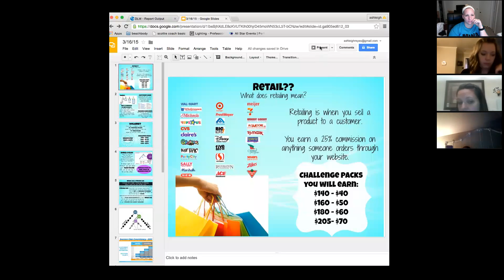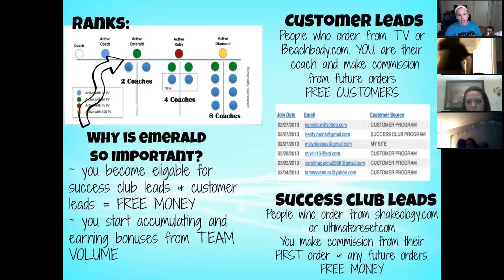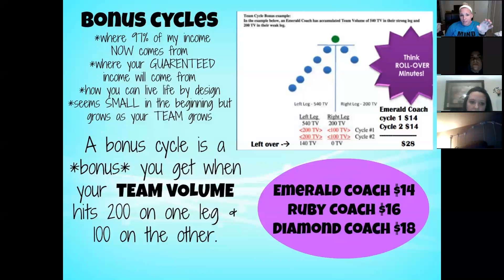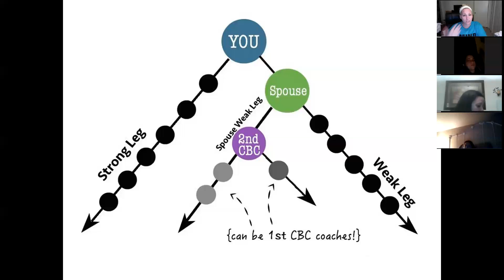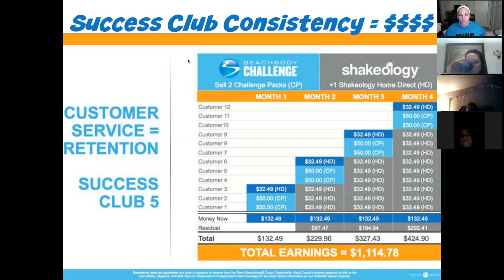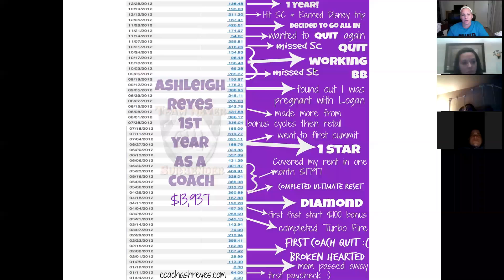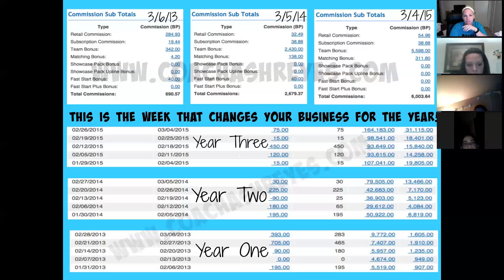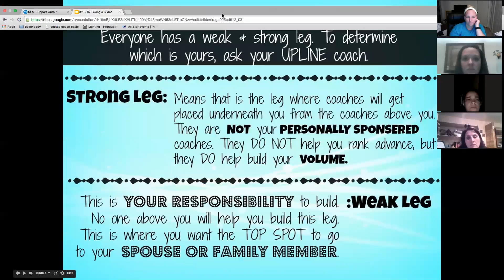3/16/15 Emerald, Rank Advancing and INCOME!